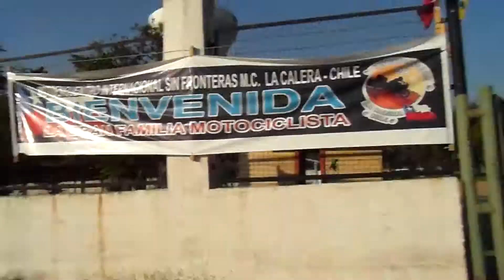La Calera, año 2013.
6º encuentro Internacional "Sin Fronteras M.C."